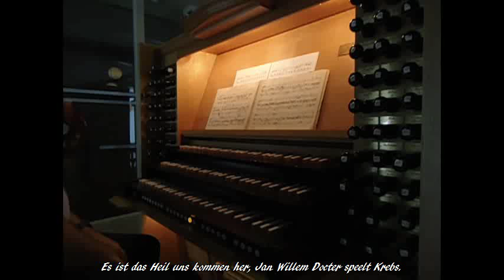Es ist das Heil uns kommen her. Jan Willem Docter speelt Johann Ludwig Krebs.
Een fraaie, meditatieve koraalbewerking waarvan het auteurschap niet helemaal duidelijk is. Het stuk wordt toegeschreven aan Krebs.
Gespeeld op het Monarke-orgel van De Schuilplaats te Enschede.